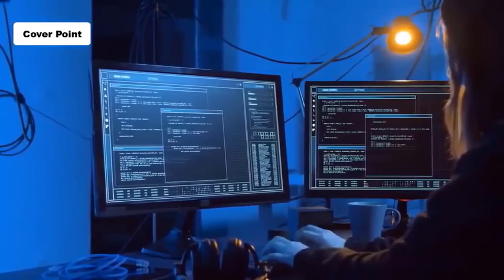COMMANDO PAK ARMY @agentunknownPK ​training commando ​ssg